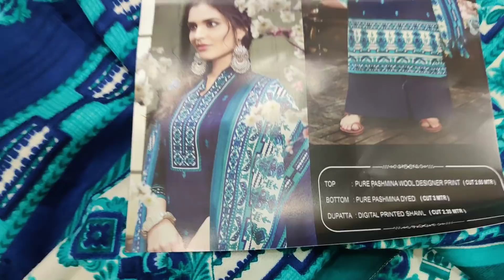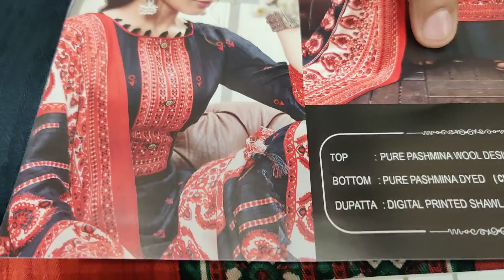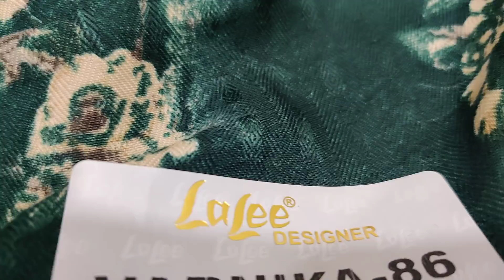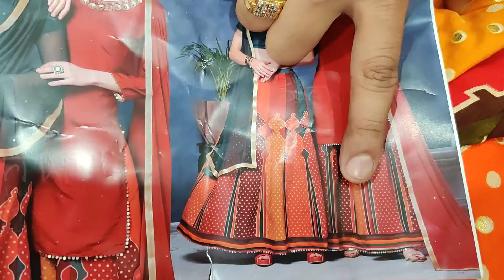PARTY OFFICE OR HOME LOOK TRENDY EVERYWHERE WITH THESE WINTER COLLECTION SUITS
Want for reselling? plz, contact on below given number for extra benefits.

All suits at wholesale prices.  Call us.

Simply give a call 📱
OR
Send the selected desired pic on the above-given numbers
Pay the amount via PAYTM or transfer the price in our account
Courier will be place
P.S please be patient or gentle there are lots of text call and messages some time it skipped we are sorry for that inconvenience we trying hard to increase staff and systems.

There is no need to shop around at boutiques to look for flawless and extraordinary party suits because now you can get all of these under one roof at Mehak Designer Collection/Roop Milan. The benefit of buying party suits online is that you save a lot of time and effort in hunting for the right suit, and you also get thousands of party suits to choose from. With the wide range of choices from Mehak Designer Collection, you can look unique at all the times. MDC

this video is made just for knowledge purpose about the fabric-related items